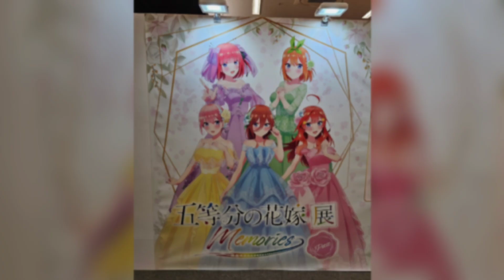917th Beautiful days TETSUYA CHANNEL 10th Anniversary🎤LIVE & FES 2023-2024 ~ Doors ~ part７８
２０２３年度上半期最後&下半期最初を
飾るに相応しい今、伝えたい音楽や夏うた、
エールをソング、珠玉の名曲、
最新ヒット曲まで

３０年の振り返りで、
生涯で出会ったお気に入りの
楽曲を多数披露します！

ちなみに、
Doors(ドアーズ)とはTETSUYAチャンネルの

　今回は、２０２３年下半期
最初を飾る、ジャニーズソング嵐１０連発

　１週間遅れの七夕ソングの星うたです！

　二宮和也主演ドラマ
「流星の絆」主題歌で
大ブレイクのきっかけになった代表曲の
♪嵐の歌う、
「Beautiful days」です！

0:00 アバン

0:55 夏の陣

1:32 Beautiful days(2008年)♪嵐

　どうぞ！